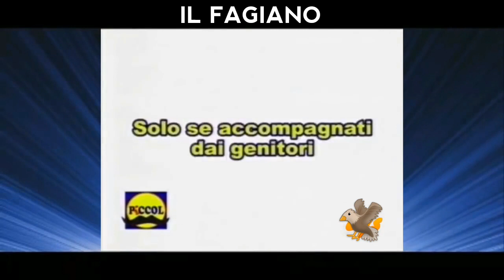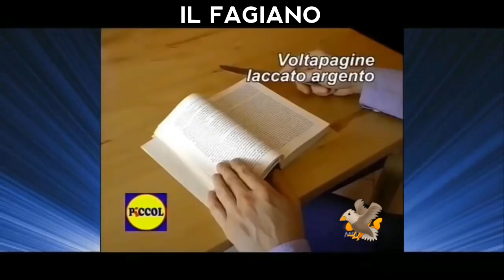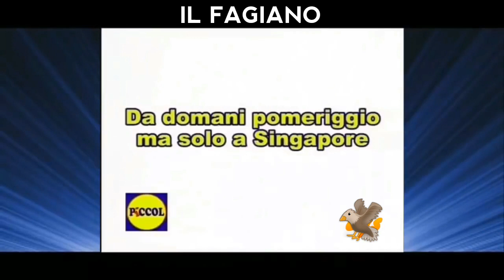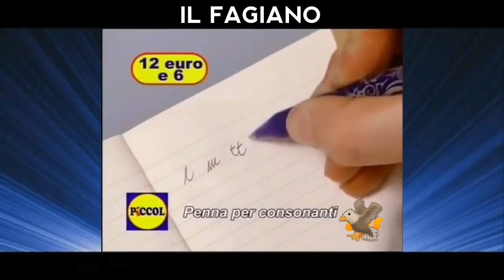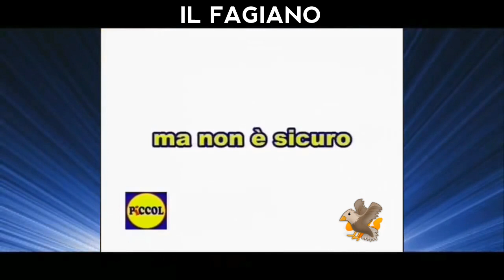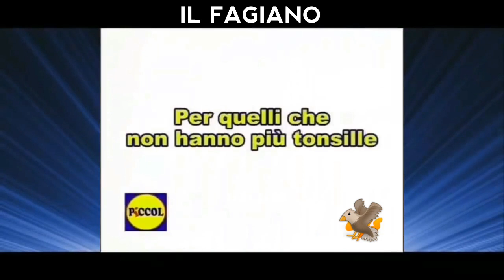Il Piccol completo - parodia lidl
Tutto bene grazie mille